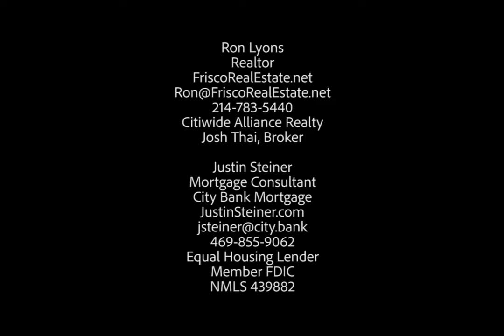The Celina Real Estate Show Episode 1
Homes for sale in Celina, Texas? What does Flag Day represent in Celina, Texas? Ron Lyons, Realtor, and Justin Steiner, Mortgage Consultant team up and answer those questions regarding Celina, Texas homes for sale in the Carter Ranch community and Flag Day. But, It's more than just a boring real estate show. It's fun! Anytime you see these two guys out on the Celina town square, you know there's trouble brewing!

In this episode, Ron Lyons & Justin Steiner bring you an interview with Ralph O'Dell, president of the Celina Rotary Club and active member of the Celina, Texas community. Listen as this 94-year young WW2 veteran and married man of 76 years talks all about the good old days in Celina.

Of course, Ron and Justing bring you up to date on the mortgage rates available today and the facts and figures on pre-owned home sales in Carter Ranch. Want to know how long a home has been on the market? And just exactly what are houses for sale in Carter Ranch selling for? Discover this and more in this video series made especially for Carter Ranch residents. Be sure and watch until the end to find out the secret to selling a home in Carter Ranch in the Summer of 2019

Ron Lyons is a long time Realtor, host of the famous Ron Lyons Real Estate Show Podcast on iTunes and a former Celina police officer.

Justin Steiner is a local Carter Ranch homeowner and a current city council member in Celina, Texas. Justin works for City Bank as a mortgage consultant.